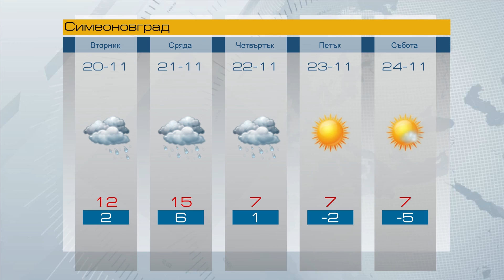Прогноза за 20 11 2018